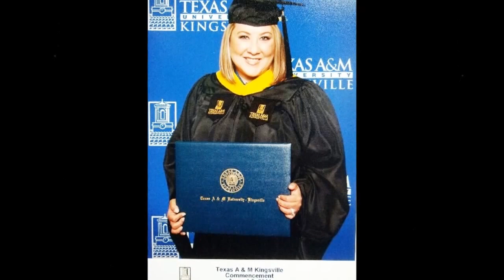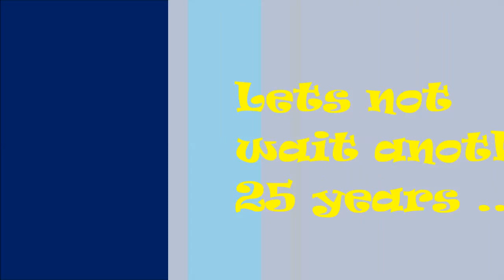Class Reunion Villa Maria High School 1988